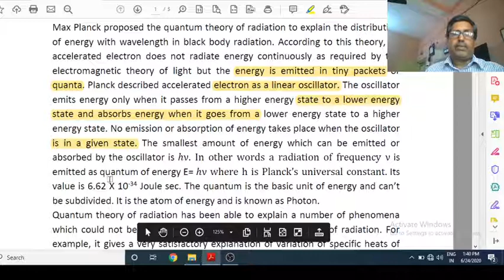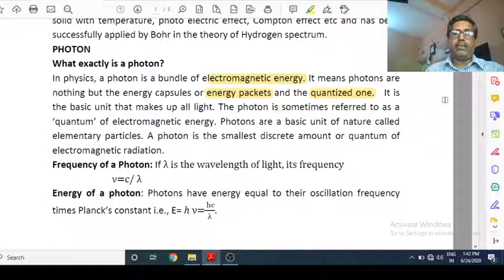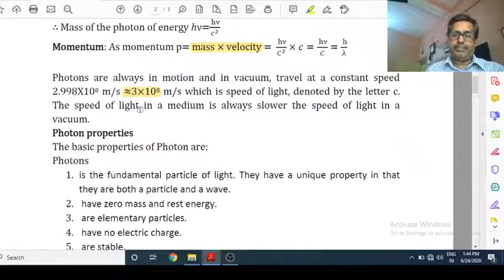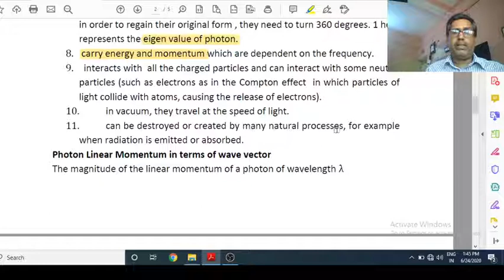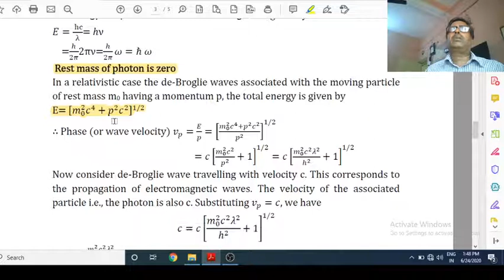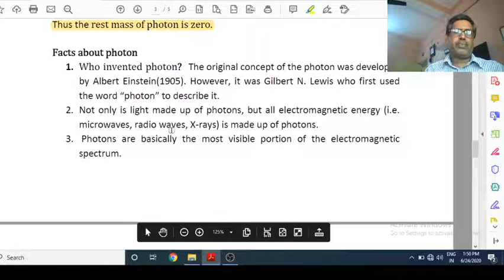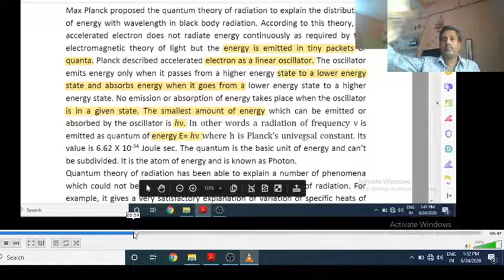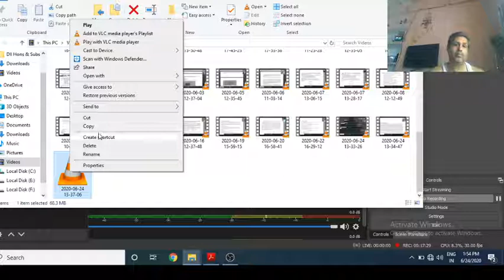Rest mass of photon By-Gopal Prasad Choudhary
D-II